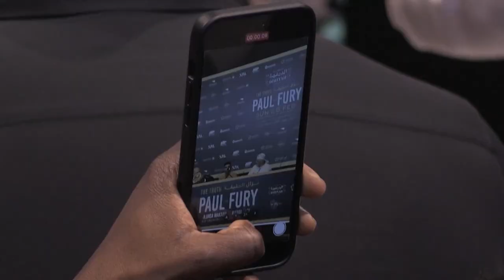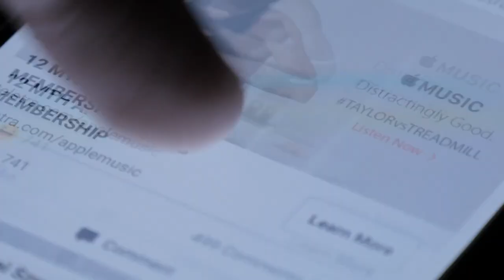KSI & The Pauls: Primed for Success | Documentary Trailer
In the new age of influence, a platform is everything. The journey of KSI & The Pauls intertwines their failures and entrepreneurial successes as the creators dominate the media landscape. From YouTube videos, to taking the boxing world by storm,  they have become synonymous on the internet for their unrelenting (and occasionally controversial) mindsets.

Cast
KSI (Olajide Olatunkji)

Filmmakers
Jake Hickman, Brian Aabech, Jordan Hill

KSI & The Pauls: Primed for Success | Full Documentary
Entertain Me Productions @EntertainMeProductions